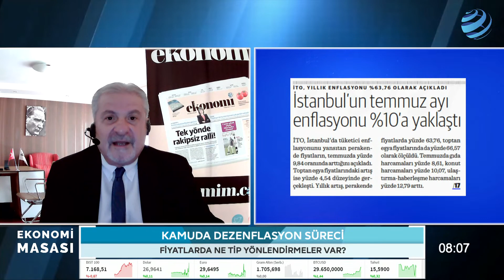Kamuda Dezenflasyon Süreci! Fiyatlara Ne Tip Yönlendirmeler Var? | Maruf Buzcugil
Enflasyon rakamlarının beklendiği son saatlerde Hafize Gaye Erkan'ın belirttiği dezenflasyon sürecinin nasıl ilerlediğini ve kamuda dezenflasyon süreci ile birlikte ne tip yönlendirmelerin olduğu ve enflasyon raporu ışığında gelişmeleri Maruf Buzcugil, Hakan Güldağ ve Dr. Barış Esen Ekonomi Masası'nda değerlendirdi.